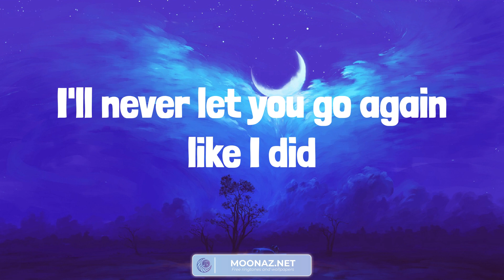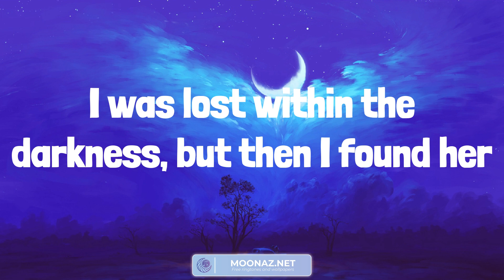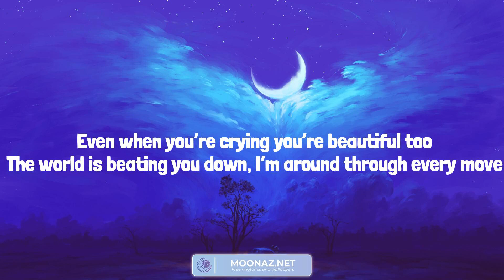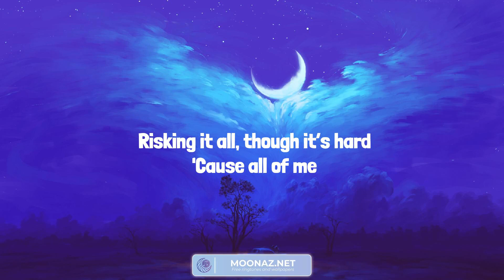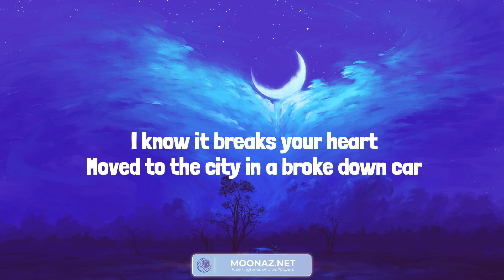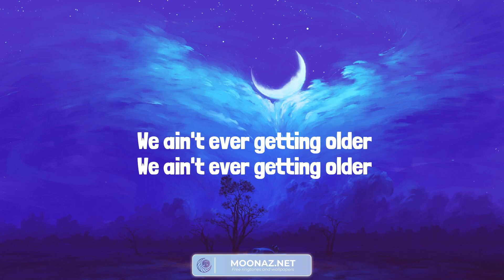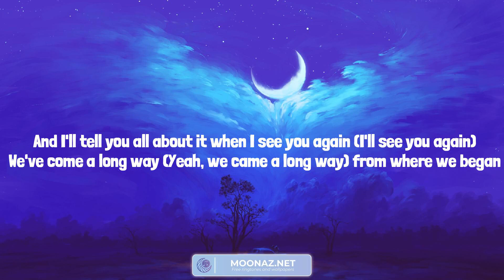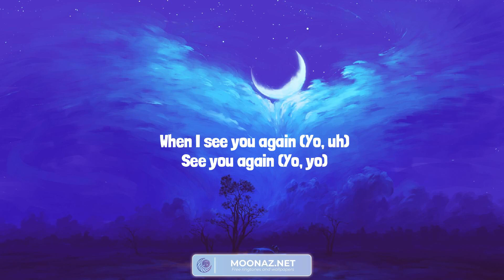Stephen Sanchez - Until I Found You (Lyrics) All of Me - John Legend | The Chainsmokers, Wiz Khalif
Stephen Sanchez - Until I Found You (Lyrics) All of Me - John Legend | The Chainsmokers, Wiz Khalifa, Charlie Puth (Mix)